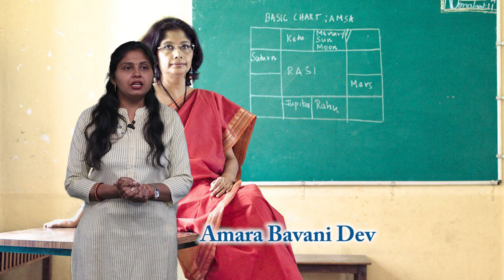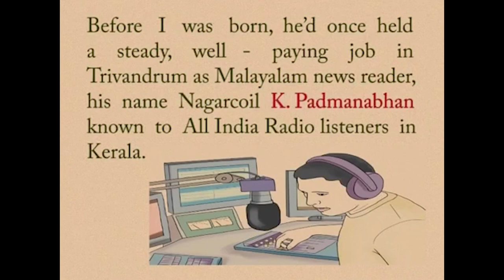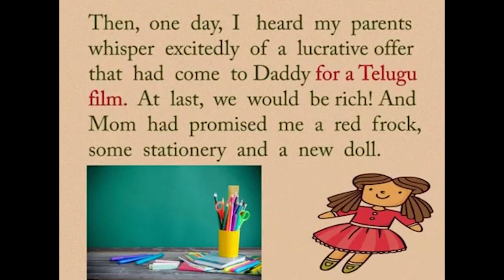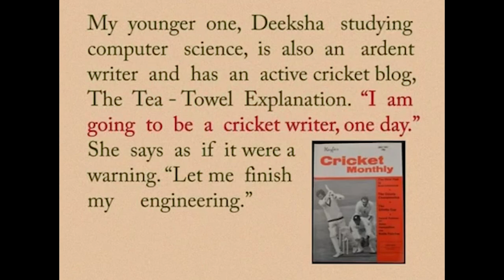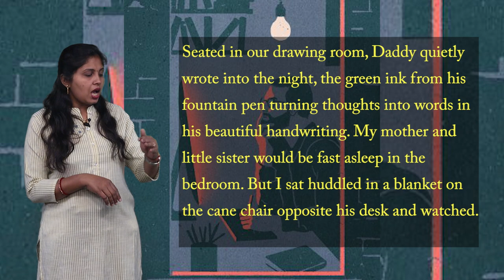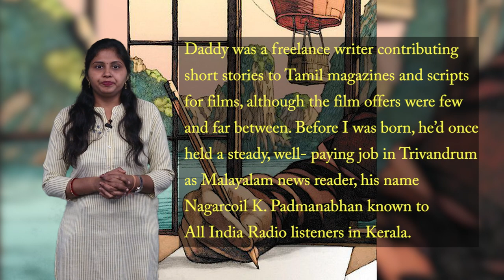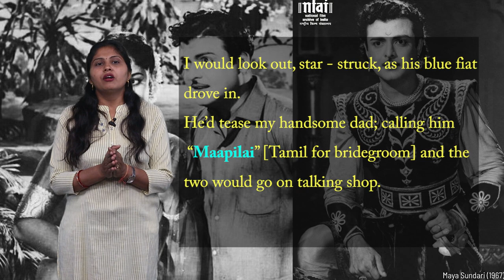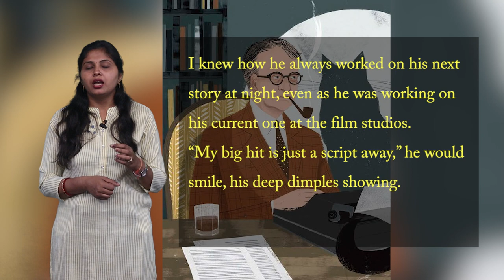CLASS 10th | UNIT 4 | READING C ENGLISH | DADDY'S ENDURING SCRIPT | NEW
CLASS 10th | UNIT 4 | READING C ENGLISH | DADDY'S ENDURING SCRIPT | NEW 1